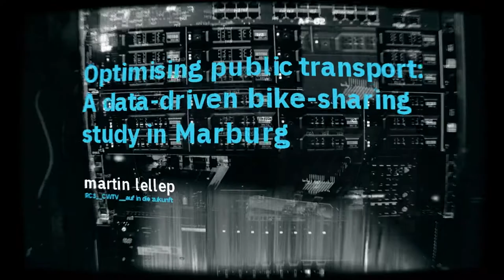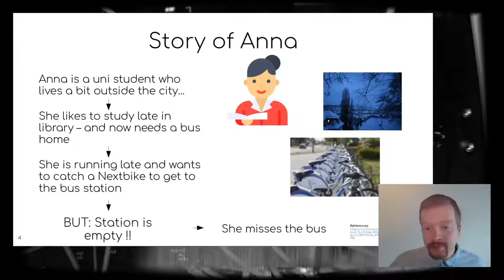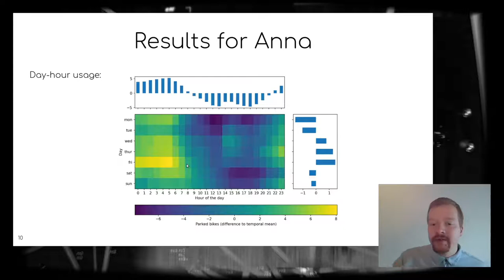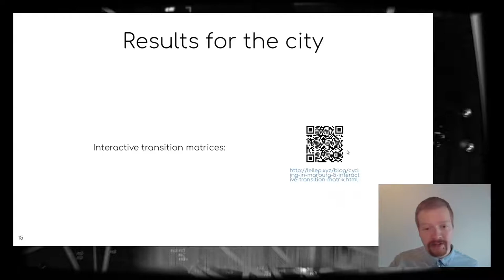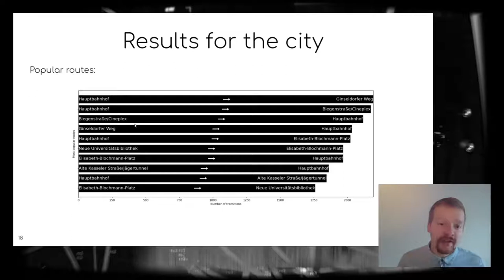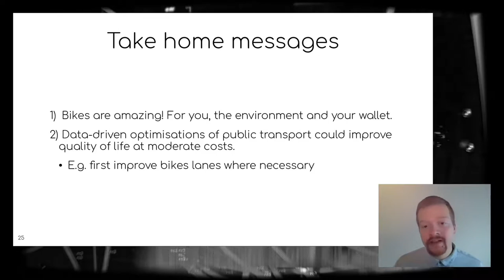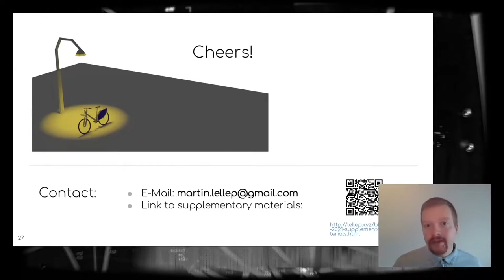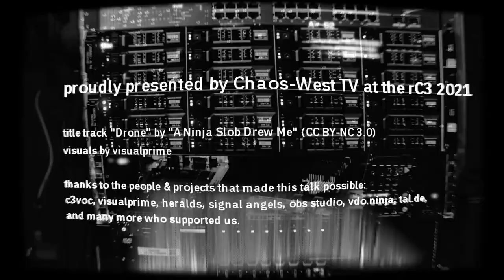rC3 2021 Optimising public transport: A data-driven bike-sharing study in Marburg - Deutsch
Imagine you are running late for your bus and decide to grab a bike-sharing bike to get there in time. More often than not I found myself standing at an empty station only to miss my bus. Here, I present you my data-driven approach to avoid walking to empty bike-sharing stations.

I started collecting Nextbike data in Marburg many months back in order to solve my personal issue of facing empty Nextbike stations in Marburg. After collecting more than 1,000,000 data points, I turned towards the analysis to figure out which stations in Marburg to avoid when desperately needing a bike.

After finding the data-driven solution to that question, I expanded my study to not only answer questions for Nextbike users but also from the perspective of the city council to make the lives of all of us easier, healthier and eco-friendlier. After those statistical statements, I conclude my study with a more precise machine-learning based prediction of parked bikes to motivate data-driven optimisations in public transport.

Martin Lellep

rc3-2021-import AufindieZukunft! rc3-2021-importdeu